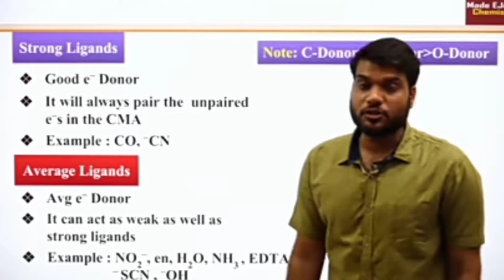Carbon, Oxygen $ Nitrogen कोन है Strong जब साथ में होता है।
Carbon,Oxygen and nitrogen n kon hai sabse zayada strong field ligand.
 jiski electronegativity zayada hogi ve  electrons ko donet nahi karta hai .
Jiski electronegativity zayada nahi hoti hai vo electrons ko easily donet  karti hai.
Kuki jin elements ki electronegativity zayada hoti hai unko electrons se piyar hota hai or ve electron ko donet nahi karte hai.
Lekin jab hi hota jab carbon, Oxygen and nitrogen sath hotey hai.

Guys es video m apko carbon, Oxygen and nitrogen jab sath hotey hai to kon electrons donet karta hai iski puri information milegi.
one minute short video apko bahut banifict karegi.